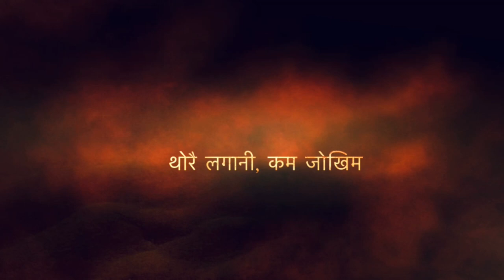5 Types Of Profitable Shops To Start In Nepal | New Business Ideas For Nepal 2022 | Episode - 1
5 Types Of Profitable Shops To Start In Nepal | New Business Ideas For Nepal 2022

If you are thinking to open shop in Nepal buy thinking that which kind of shop is profitable and has low risk then this video is for you. In this video you will get detail information about profitable shops business ideas for Nepal. I hope you like this video.

Go to these videos for other information about business ideas in Nepal :
1. Low investment manufacturing business ideas for Nepal: